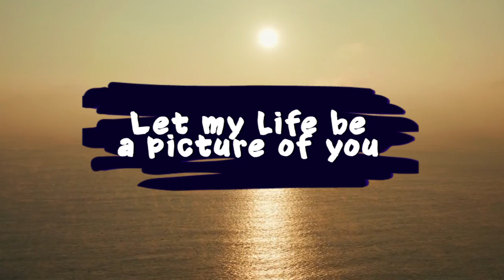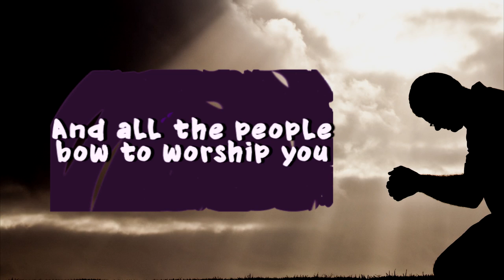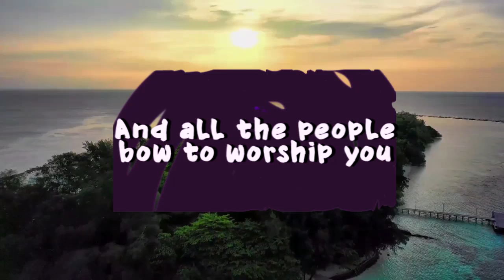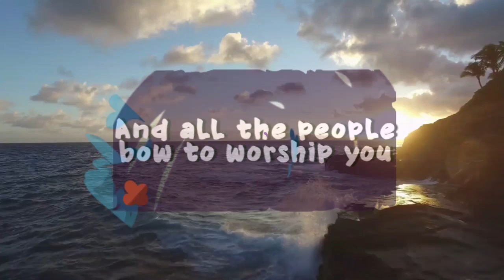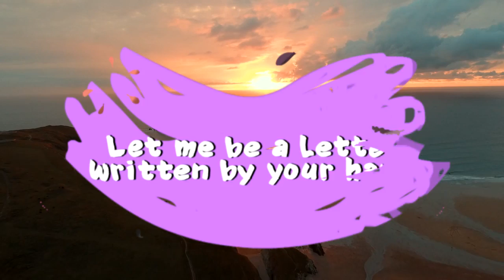THE PICTURE OF YOU [LYRICS VIDEO] by Elijah Oyelade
"Picture Of You" by Elijah Oyelade

The passion of God is to have men and women who are passionate and sold out for the course  of the  kingdom spread across the nations of the world.  God is raising men and planting them in various spheres of human endeavours in order to spread the knowledge of His glory over the earth as the waters covers the sea. God need you to be a practical and visible representative of His kingdom ; He want you to be a PICTURE of Him everywhere you are found . Will you?

This song will create an atmosphere of the Spirit of grace and supplication and establish you in full consciousness of your kingdom responsibility.

Listen, share and be blessed

Twitter and instagram @elijahoyelade
Email @elijahoyeladeofficial